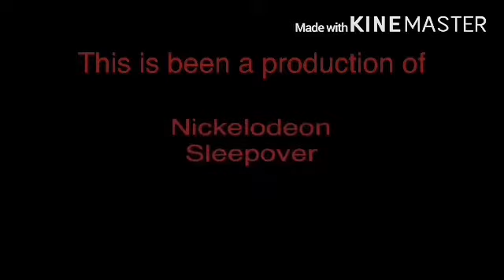What if GIA Life lessons with wander (2008 S8